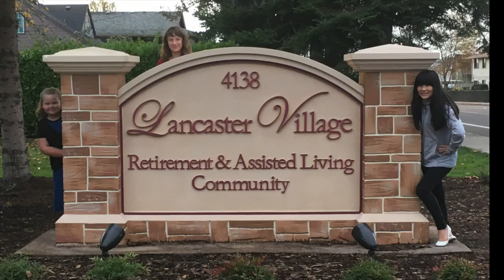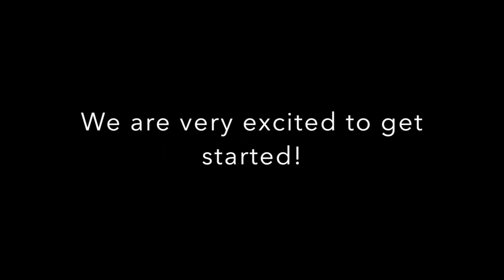G O S P E L Club